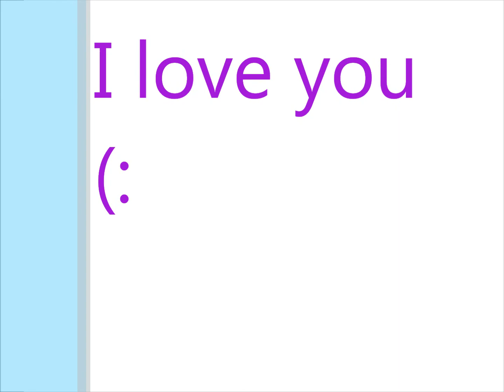i love you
To my gorgeous boyfriend :) i love you